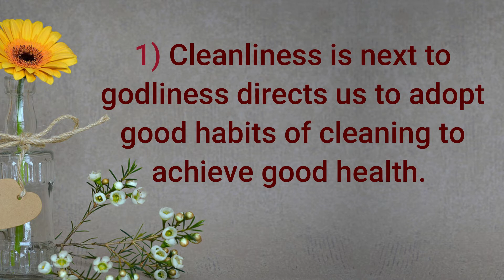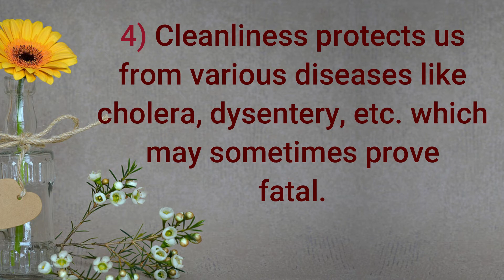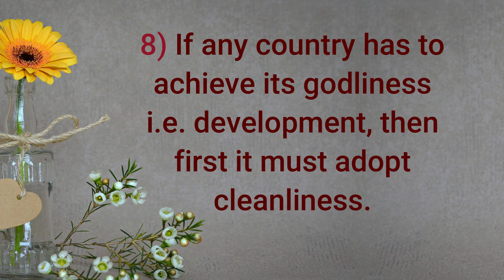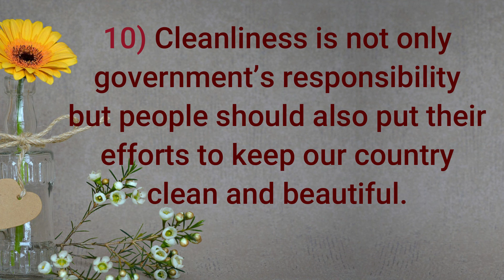10 Easy Lines on Cleanliness is Next to Godliness in English, cleanliness is next to godliness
10 Easy Lines on Cleanliness is Next to Godliness in English. Find here ten easy points on Cleanliness is Next to Godliness for LKG, UKG and Primary School Kids, Children and Students. These special lines on Cleanliness is Next to Godliness are very easy and written using simple words in English.